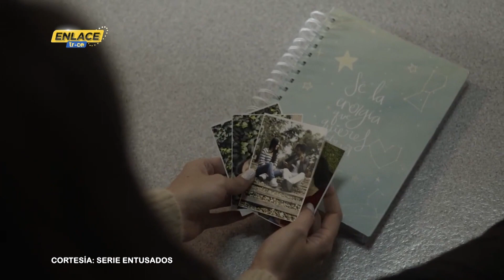Entusados: Una perspectiva masculina sobre la violencia de género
🟠📺EnlaceTrece | Entusados es una serie web que narra una historia entretenida y cautivadora sobre temas como el amor, las relaciones y la violencia de género desde una perspectiva masculina. No te pierdas esta oportunidad única de aprender más sobre estos temas importantes.

Entusados serie web, serie web sobre amor y relaciones, perspectiva masculina sobre violencia de género, serie web entretenida y cautivadora, historia sobre amor y relaciones